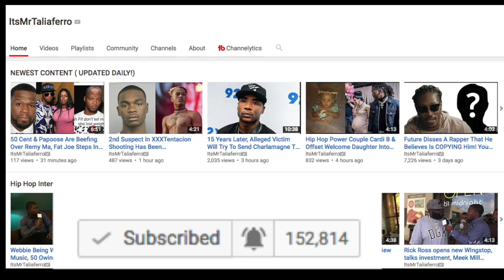Bankroll Fresh Final Moments Revealed As Police Close His Case, Ruling No Plug Acted In Self Defense